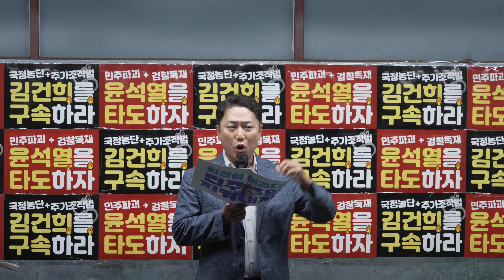이재명대표 영장기각 촉구 촛불 문화제 전 경기복지개발원 대표이사 진석범 20230926 4K 4CH 60FPS UHDR